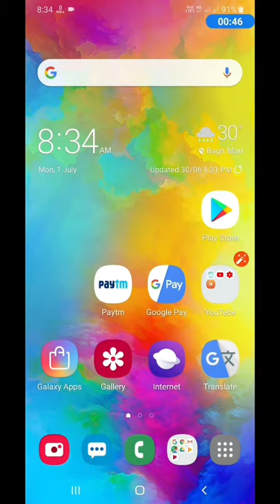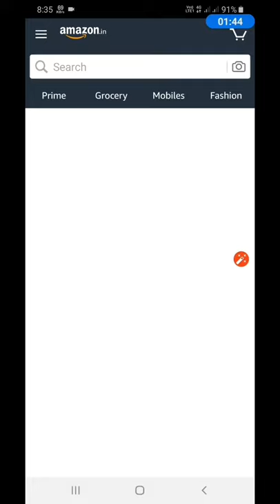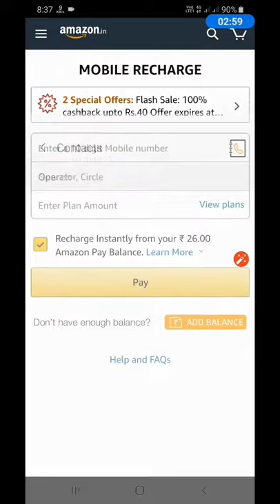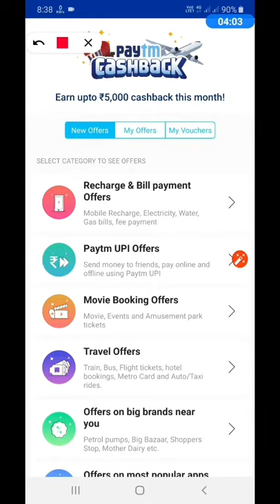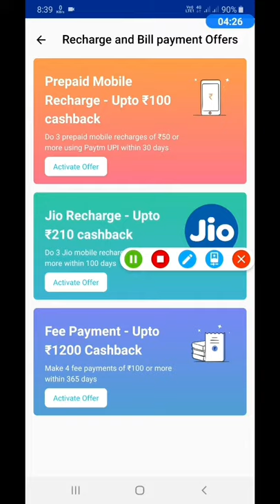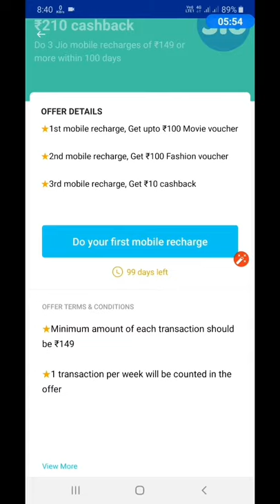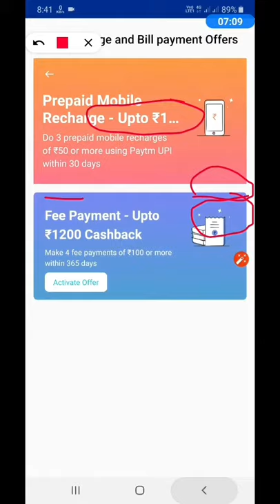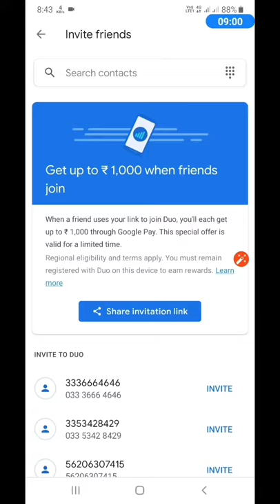Amazon নতুন Recharge offer Rs.70 Cashback।। Paytm new offer।। Google Duo scratch card offer.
🙏🙏🙏Welcome🙏🙏🙏

 Hi Friends..

About this video :-Amazon নতুন Recharge offer Rs.70 Cashback।। Paytm new offer and Google Duo 30 scratch card offer.
Amazon link:- You are invited to use instant money transfers on Amazon app (Android only). Now Send ₹250 or more to your friends and get assured cashback. Try now

Google Duo link:- Hi! Join Google Duo and video call me. Sign up with this link to get up to ₹ 1,000 in your bank account via Google Pay.